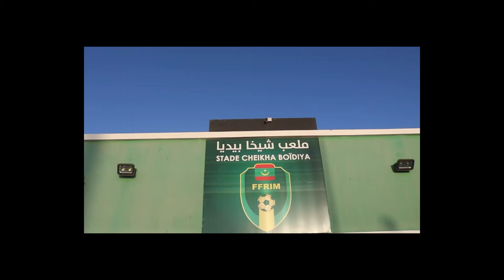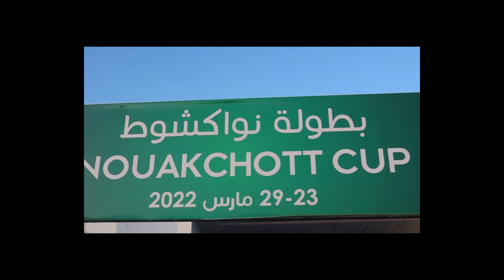mes meilleurs moments avec les équipes National de la MRT U20-U23-NA lors de la Nktt CUP 🇲🇷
أفضل لحظاتي مع المنتخبات الوطنية الموريتانية لأقل من 20 عامًا- 23 وNA خلال بطولة نواكشوط